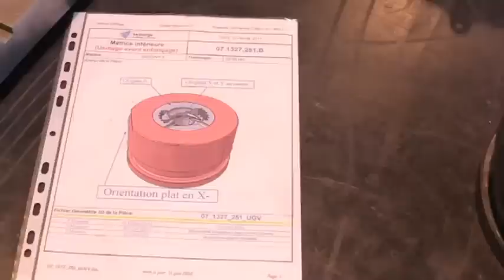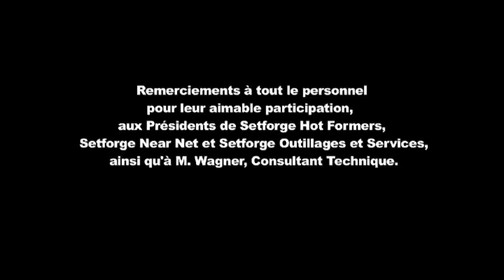Setforge Near Net & Setforge Hot Formers (part 2)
Fr - Company introduction, one year after Safe Automotive joined Farinia and the Setforge Group